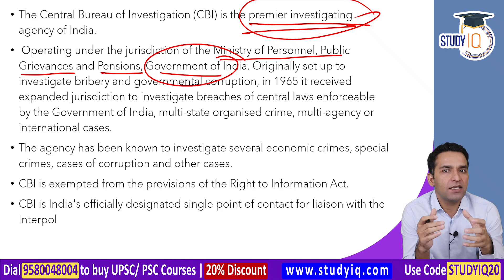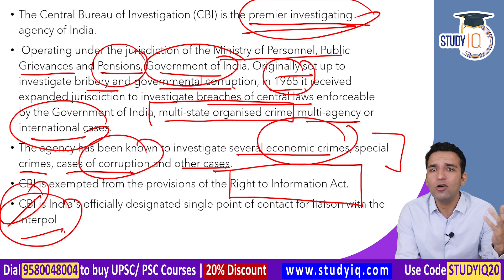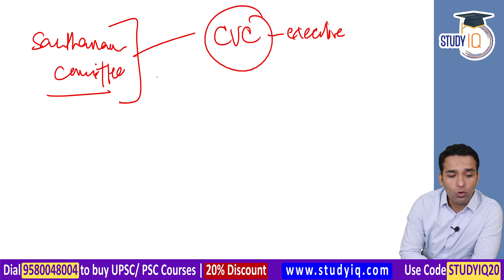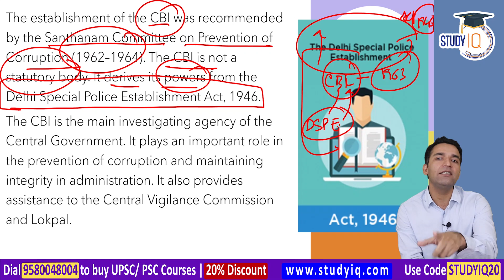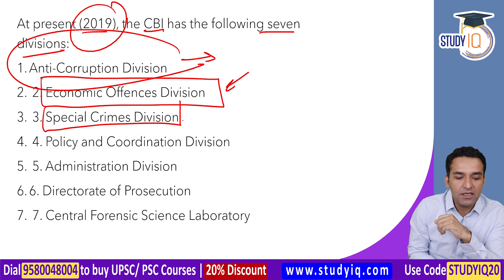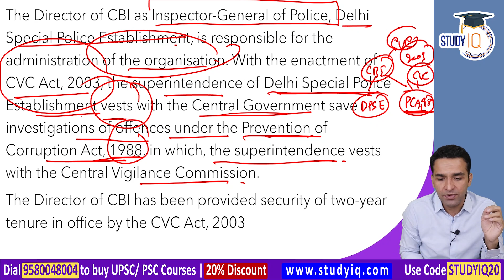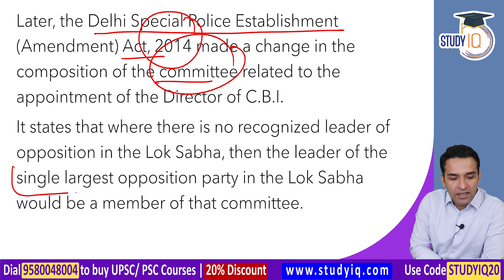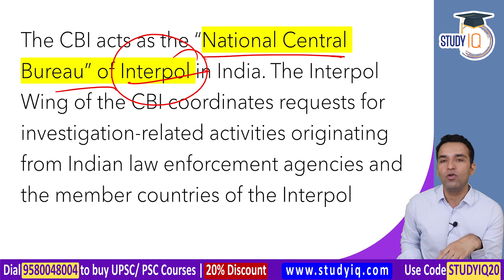Indian Polity by M Laxmikanth for UPSC - Lecture 67 Central Bureau of Investigation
Laxmikanth's Indian Polity is like a bible for UPSC Polity Preparation for aspirants. It covers practically every facet of Indian politics in an easy-to-understand manner, including Fundamental Rights, Fundamental Duties, Budget, Constitutional Bodies, and so on.

1. Live Classes
2. Static and Current Affairs Booklets
3. Workbook-based Test Series

1. 1000+ Hours of Live teaching by our faculties
2. One-to-one mentorship to keep you on track to achieve the target
3. Handmade and concise Lecture Notes, Handouts on static topics
4. MCQ based learning for every lecture to enhance retention
5. Answer writing program guided by our experienced faculties
6. Daily Current Affairs Programme (CAP) PDF + Videos covering multiple sources
7. Benchmarking of students through weekly revision tests for students
8. Prelims Test Series to make you battle ready for Prelims exam
9. Gyanvani sessions by senior bureaucrats, selected candidates and senior aspirants
10. CSAT Lectures to help to adapt with changing patterns of examination.